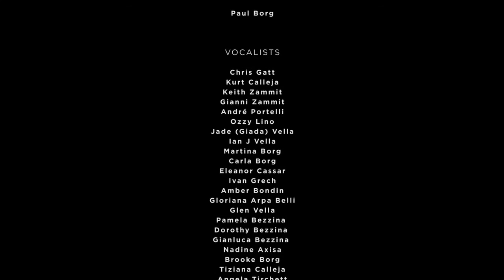We Are The World Versatile - New Year 2021 Malta